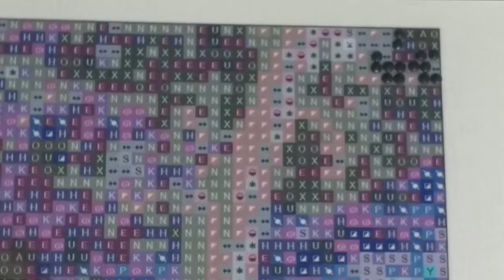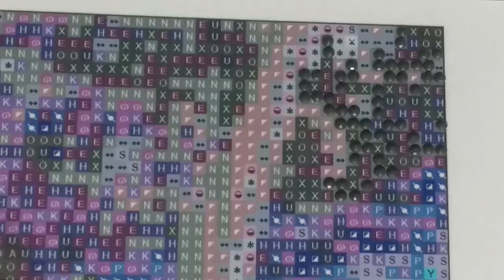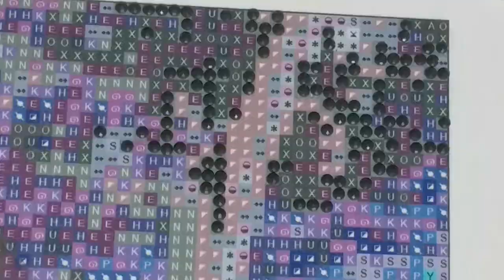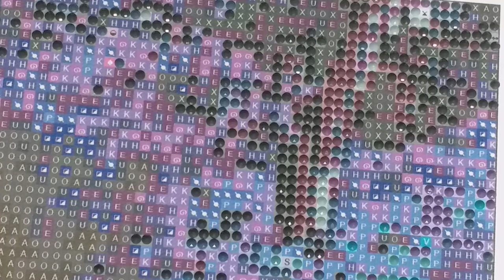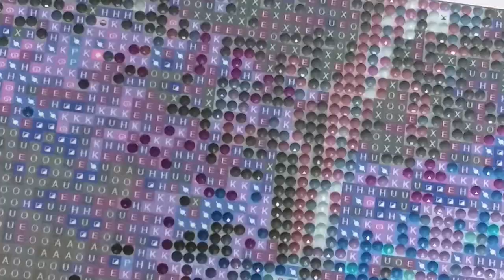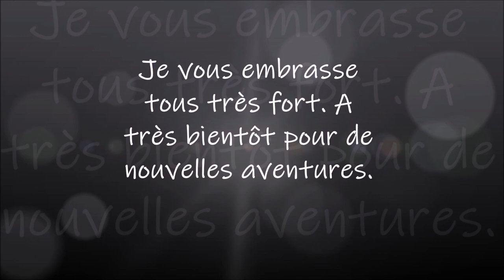DIAMOND PAINTING LA CASCADE de la boutique FG NORMAL PART 1